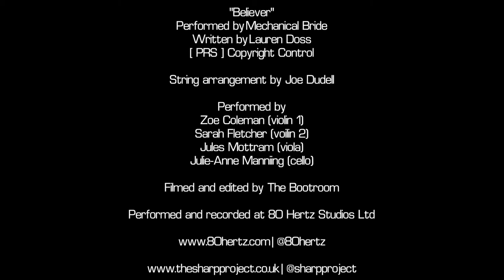Mechanical Bride - 'Believer' | Live @ 80 HERTZ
Mechanical Bride - 'Believer' Live @ 80 HERTZ Studios.

Accompanied by the Hallé Quartet arranged & conducted by Joe Duddell in association with The Sharp Project.

Engineered & Mixed by George Atkins | Recorded as seen in the ambience of the Jefferson live room.